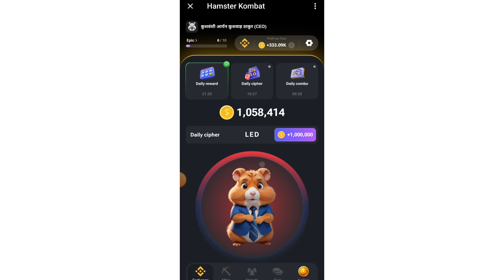Hamster Kombat Daily Cipher Code Today || 1 July Hamster Kombat Cipher Code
Realeted Keywords :

Hamster Kombat Daily Cipher Code 1 July
Hamster Kombat Daily Combo Card Today
Hamster Kombat Daily Combo Card 1 July